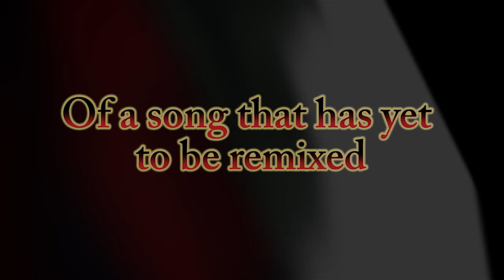UVGM Presents M.Bison Brave or Grave EP IS OUT NOW! DOWNLOAD LINK IN THE DESCRIPTION!!